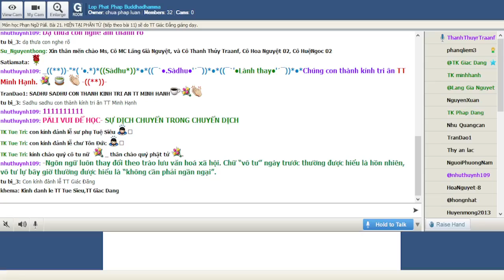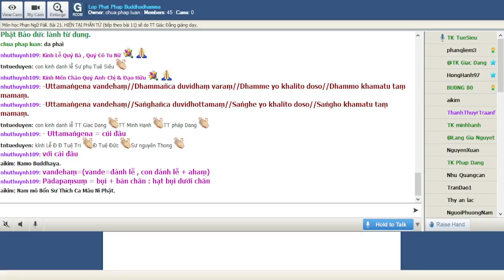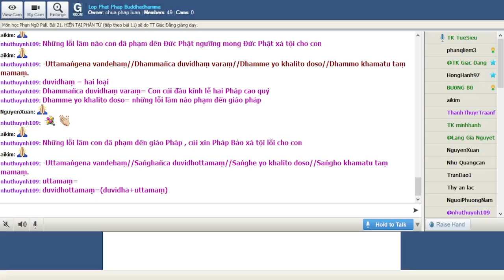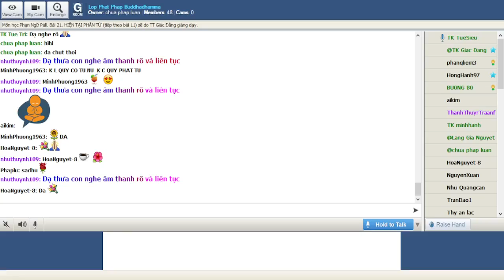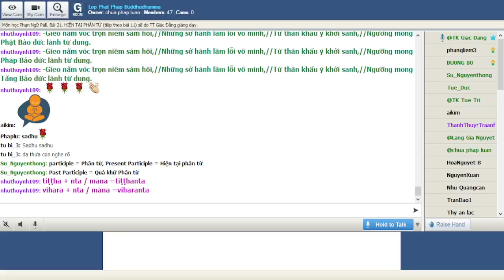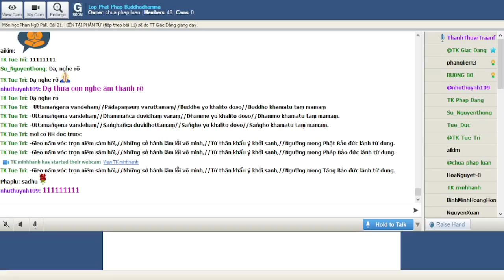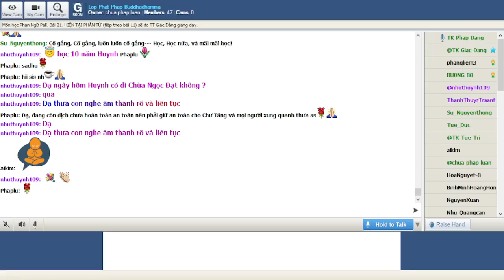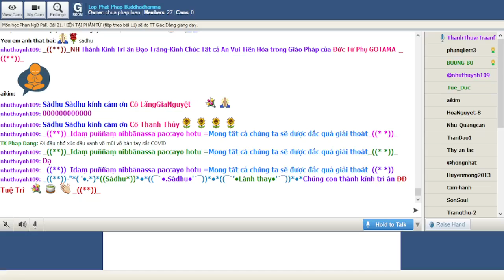05-11-2021. Phạn Ngữ Pālī_Lop Phat Phap Buddhadhamma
Lop Phat Phap Buddhadhamma Thứ Sáu Nov 05 -2021.Giáo Trình Phạn Ngữ Pàlì.Bài 21. HIỆN TẠI PHÂN TỪ (tiếp theo) sẽ do TT Giác Đẳng giảng dạy.